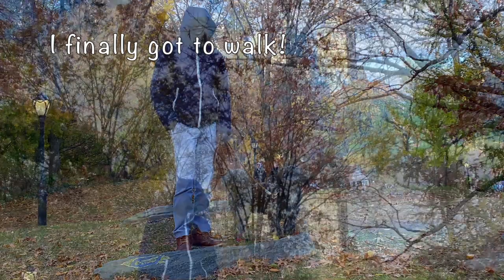First Time in NYC | Puppy Visits NYC For The First Time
Hello everyone! Welcome to our brand new YouTube channel. This video is about my first time in NYC. Puppy visits NYC for the first time. This video takes you through the travel, some beautiful scenes along the way, and our actual experience there.

NYC is a very busy city therefore Tux (very social bug)  did not get the chance to walk in the city as much as he wanted, instead we spent the afternoon at central park walking, running, and playing.

The visit was great, granted we didn't get to visit all the places we wanted to due to the business of NYC.